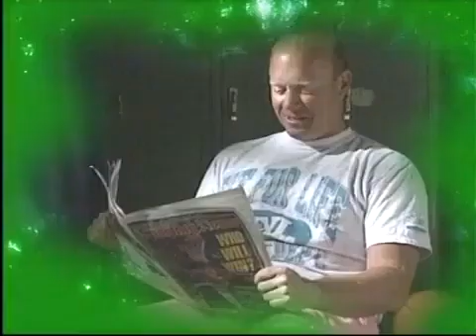Nickelodeon’s Summer Slime Time Live - August 19th, 2003